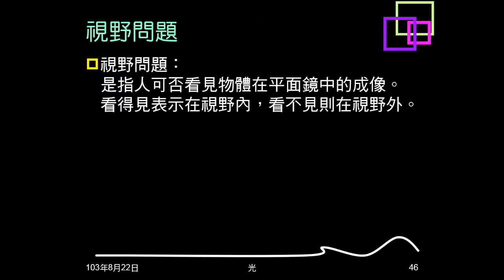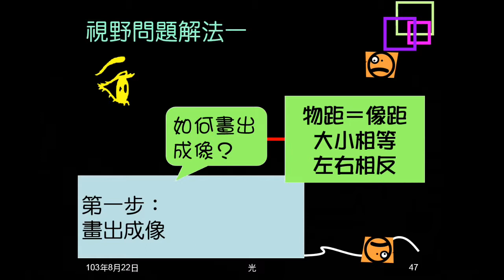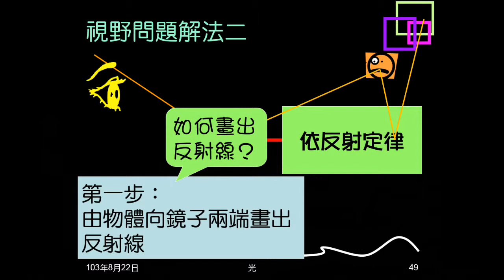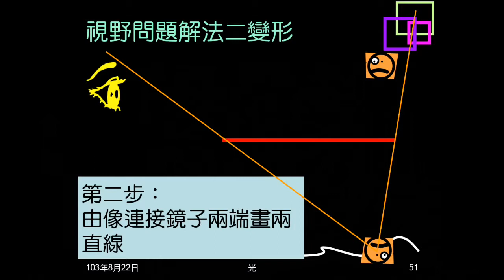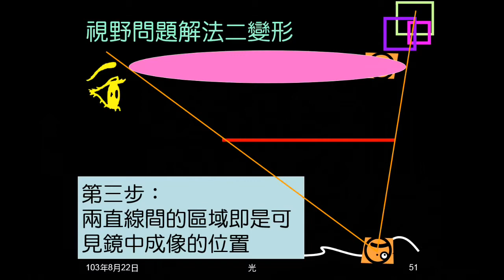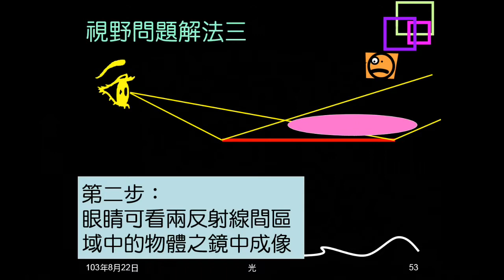103學年複習光10：視野問題解法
說明何謂視野問題，介紹視野問題的三種解法。